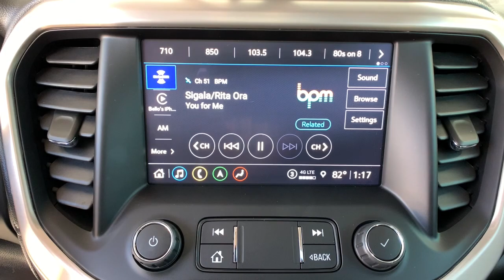2021 GMC Acadia Ft. Collins, Brighton, Denver, Commerce City, Westminster, CO U13502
Ebony Twilight Metallic  2021 GMC Acadia available in Ft. Collins, Colorado at Transwest Buick GMC Isuzo. Servicing the Brighton, Denver, Commerce City, Westminster, CO area.

3.6L V6 SIDI, AWD, 170 Amp Alternator, Adaptive Cruise Control, Adaptive Ride Control, Denali Technology Package, Denali Ultimate Package, Dual SkyScape 2-Panel Power Sunroof, Enhanced Automatic Emergency Braking, HD Surround Vision, Heavy-Duty Cooling System, Hitch Guidance w/Hitch View, Navigation System, Performance Ride & Handling Suspension, Rear Camera Mirror, Rear Camera Mirror Washer, Trailering Assist Guidelines, Trailering Package. Certified. Ebony Twilight Metallic 2021 GMC Acadia Denali AWD 9-Speed Automatic 3.6L V6 SIDIOdometer is 2720 miles below market average! 19/26 City/Highway MPGGMC Certified Pre-Owned Details: * Transferable Warranty * Vehicle History * Powertrain Limited Warranty: 72 Month/100,000 Mile (whichever comes first) from original in-service date * Warranty Deductible: $0 * Roadside Assistance * Limited Warranty: 12 Month/12,000 Mile (whichever comes first) from certified purchase date * 172 Point Inspection * 24 months/24,000 miles (whichever comes first) CPO Scheduled Maintenance Plan and 3 days/150 miles (whichever comes first) Vehicle Exchange ProgramCONTACT OUR INTERNET SALES TEAM TODAY AT ! ONLY AT TRANSWEST BUICK GMC - YOUR PRE-OWNED DEALER OF DENVER! All prices exclude tax,tags,title. Prices include dealer and handling fee of $495.
Denali Ultimate Package, Denali Technology Package, Dual SkyScape 2-Panel Power Sunroof, Trailering Package, (0 P) Ebony Twilight Metallic, Floor Liner Package (LPO), Keyless Entry Keypad (LPO), Bright Wheel Locks (LPO), Front License Plate Bracket, 4G LTE Wi-Fi Hotspot capable (Terms and limitations apply. See onstar.com or dealer for details.), Active Noise Cancellation, ADAPTIVE CRUISE CONTROL, ADAPTIVE RIDE CONTROLIncludes (FE5) Performance Ride and Handling Suspension.), Air conditioningrear, Air conditioningtri-zone automatic climate control with individual climate settings for driverright front passenger and rear seat occupants, Airbagsfrontal and side-impact for driver and front passenger; driver inboard seat-mounted side-impact; driver side knee; and roof-rail mounted head-curtain for all rows in outboard seating positions (Always use seat belts and the correct child restraints. Children are safer when properly secured in a rear seat in the appropriate child restraint. See the Owner's Manual for more information.), Alternator155 amps (Standard with (LGX) 3.6L V6 engine without (V92) Trailering Package.), ALTERNATOR170 AMPS, Antennabody-colorroof-mounted shark fin, Audio system featureBose premium 8-speaker system with sub-woofer, AUDIO SYSTEM8' DIAGONAL GMC INFOTAINMENT SYSTEM WITH NAVIGATIONincludes multi-touch displayAM/FM/SiriusXM stereoBluetooth streaming audio for music and most phonesAndroid Auto and Apple CarPlay capability for compatible phonesadvanced voice recognitionin-vehicle appspersonalized profiles for infotainment and vehicle settings (STD), Audio system8' diagonal GMC Infotainment System with Navigation includes multi-touch displayAM/FM/SiriusXM stereoBluetooth streaming audio for music and most phonesAndroid Auto and Apple CarPlay capability for compatible phonesadvanced voice recognitionin-vehicle appspersonalized profiles for infotainment and vehicle settings, Automatic Emergency Braking (Replaced with (UGN) Enhanced Automatic Emergency Braking when (PEC) Denali Ultimate Package or (CWM) Denali Technology Package is ordered.), AXLE3.49 FINAL DRIVE RATIO, Axle3.49 final drive ratio (Standard with (LGX) 3.6L V6 engine only.), Brakes4-wheel antilock4-wheel disc17' front and rear, ChassisAll-Wheel Drive System with All-Wheel Drive Disconnect (Included and only available with AWD models.), Compass display, Consolefront center with 2 cup holders and storageincludes rear storage drawer, COOLING SYSTEMHEAVY-DUTY, Cruise controlelectronic with set and resume speed (Replaced with (KSG) Adaptive Cruise Control when (CWM) Denali Technology Package is ordered.), Cup holders 2 in front center console2 in front door panel2 bottle holders in front door panel2 in 2nd row and 2 in 3rd row10 total, Daytime Running LampsLED, Defoggerrear-window electric, DENALI PREFERRED EQUIPMENT GROUPincludes standard equipment, DENALI TECHNOLOGY PACKAGEincludes (UV2) HD Surround Vision(KSG) Adaptive Cruise Control(UGN) Enhanced Automatic Emergency Braking(DRZ) Rear Camera Mirror and (CWA) Rear Camera Mirror Washer, DENALI ULTIMATE PACKAGEincludes (CWM) Denali Technolog